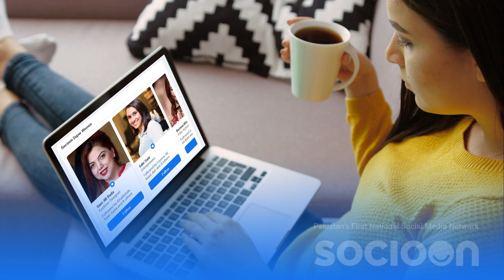Bheek Say Bheter Hai Bhook | Main Nabina Adami Hon Bheek Nhi Mangna Chahata | NewsOn